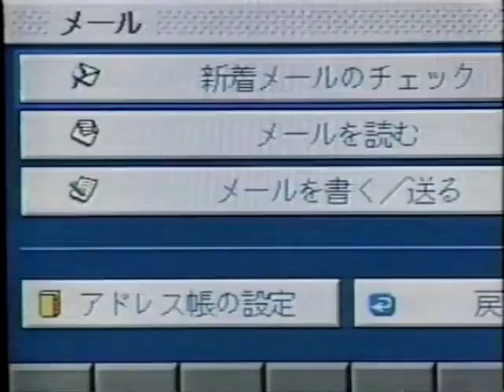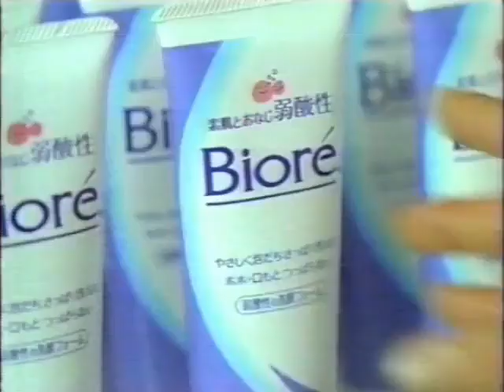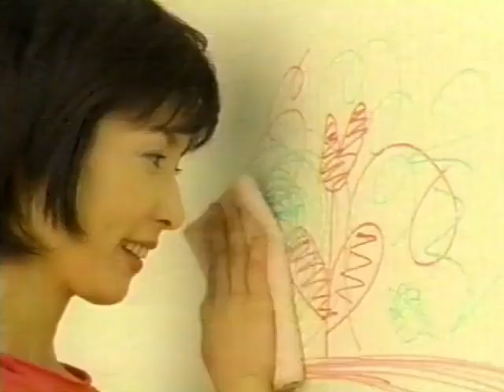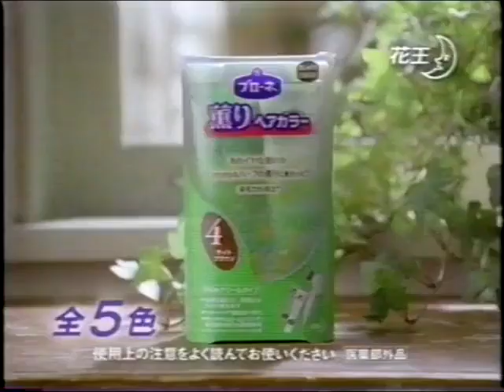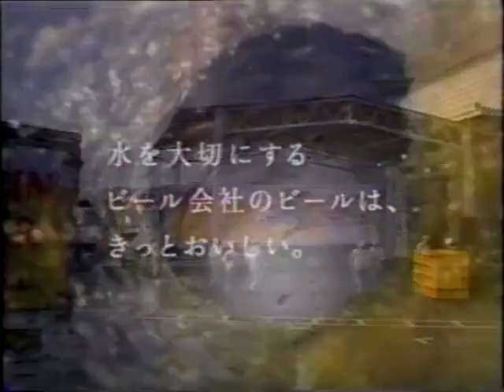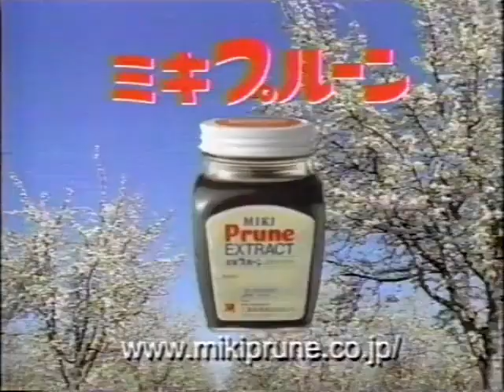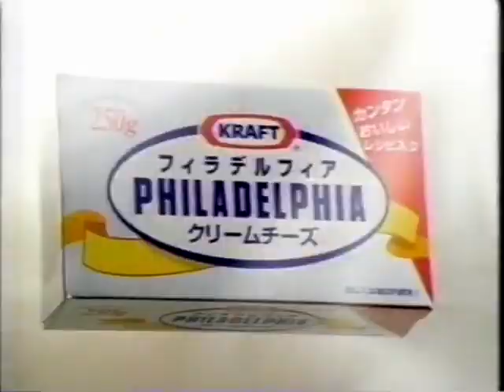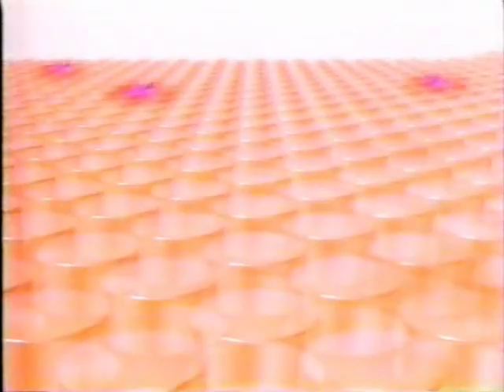平成の懐かしいCM 2000年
金曜ロードショー